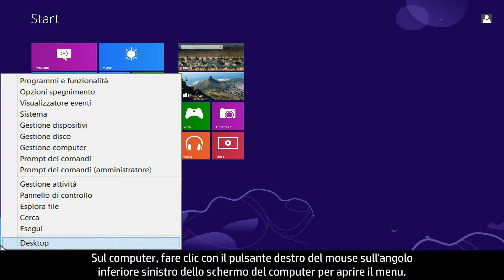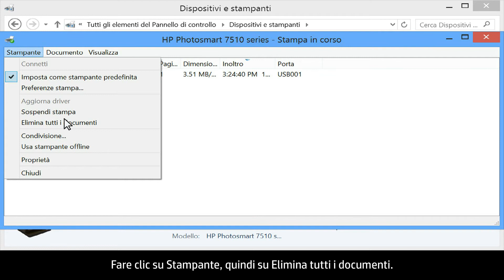Cancellazione manuale della coda di stampa in Windows 8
Quando la stampa dal computer non si avvia e non appare un messaggio di errore, il processo di stampa potrebbe venire salvato in una coda di stampa. Questo video mostra come cancellare manualmente la coda di stampa in Windows 8.